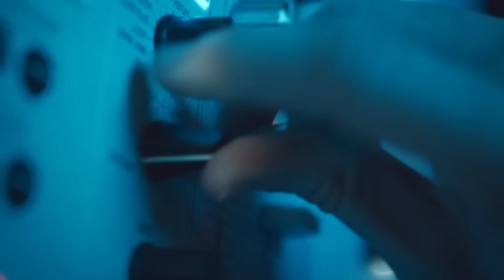DJ Earworm Mashup - United State of Pop 2023 (Cut The Flowers)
A Mashup of the 25 biggest hits in the U.S. most popular during 2023

tracklist:

Rock and a Hard Place - Bailey Zimmerman
Cuff It - Beyonce
Under The Influence - Chris Brown
I'm Good (Blue) - David Guetta & Bebe Rexha
Paint The Town Red - Doja Cat
Need A Favor - Jelly Roll
All My Life - Lil Durk featuring J. Cole
Just Wanna Rock - Lil Uzi Vert
Fast Car - Luke Combs
Creepin' - Metro Boomin ft. The Weeknd & 21 Savage
Sure Thing - Miguel
Thinking 'Bout Me - Morgan Wallen
Boy's A Liar Pt. 2 - PinkPantheress feat. Ice Spice
Calm Down - Rema Feat. Selena Gomez
Kill Bill - SZA
Snooze - SZA
Cruel Summer - Taylor Swift
Lavender Haze - Taylor Swift
Karma - Taylor Swift
Die For You - The Weeknd feat. Ariana Grande
Favorite Song - Toosii
Something in the Orange - Zack Bryan